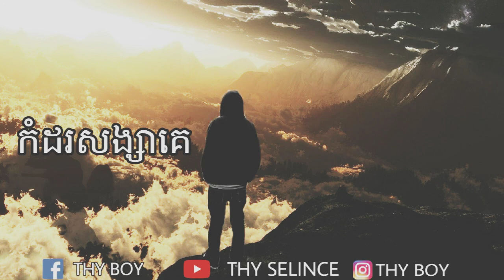កំដរសង្សាគេ-សួង សុវណ្ណារ៉ាប [ lyrics] Music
[LYRICS♡]
បានត្រឹមចាំអូន
បានត្រឹមនឹក
តែមិនបានក្បែរ
   រង់ចាំអូន
ចាំបែកពីគេ
ពេលគេត្រូវគ្នាជាមួយសង្សាគេវិញខ្ញុំអ្នកដើរចេញព្រោះនេះជាតួនាទីសម្រាប់ខ្ញុំ  បានត្រឹមចាំអូនបែកពីគេ
_________________¥ _______ /___________________ 'x____________________
អគុណសម្រាប់កាចូលមើលវីឌីអូនេះសូមអគុណ